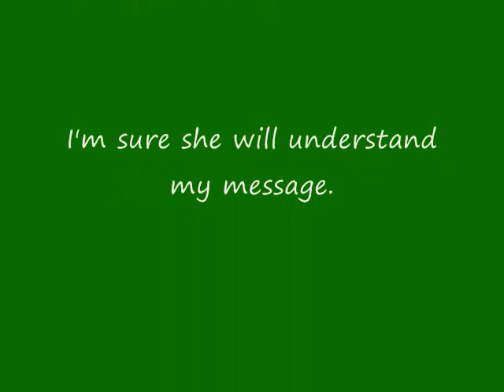Bix Beiderbecke Bungalow Of Dreams